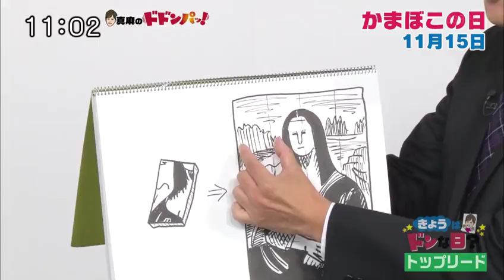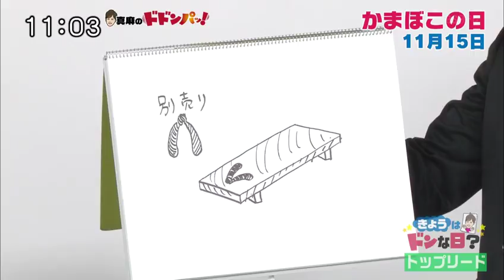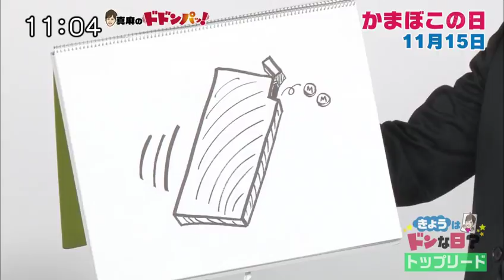$ DVD REWRITABLE VOLUME $ Title2 1